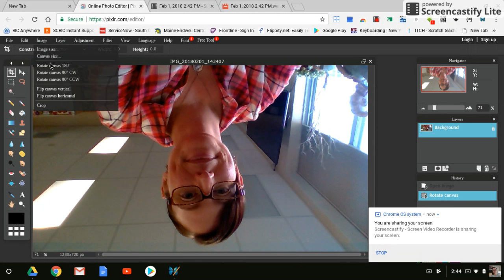rotating and flipping image